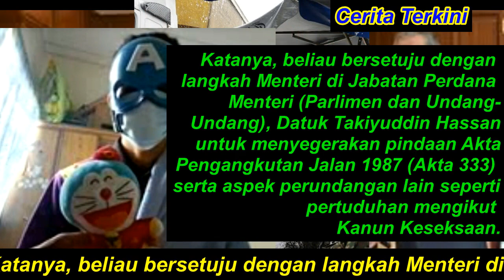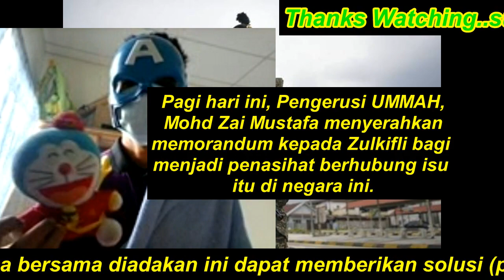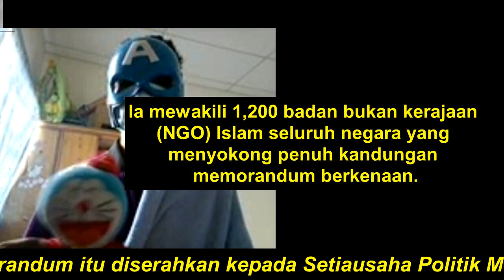Apa Kata Dr Zulkifli Tentang Isu Arak?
JABATAN Perdana Menteri (Hal Ehwal Agama) bersedia meneliti isu arak terhadap impak sosial, etika dan moral dalam masyarakat selepas menerima memorandum yang diserahkan Gerakan Pembela Ummah (UMMAH), hari ini.

Menterinya, Datuk Dr Zulkifli Mohammad Al-Bakri Zulkifli berkata, beliau menghargai cadangan yang diutarakan serta memahami kebimbangan orang ramai berhubung isu berkenaan, terutama berhubung kes kemalangan membabitkan pemandu mabuk sehingga menyebabkan mudarat serta kematian.